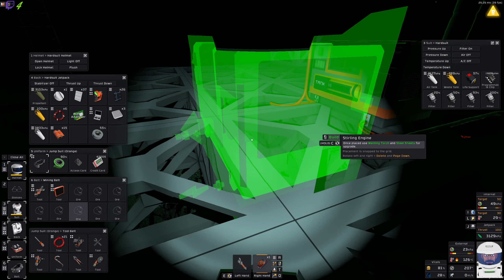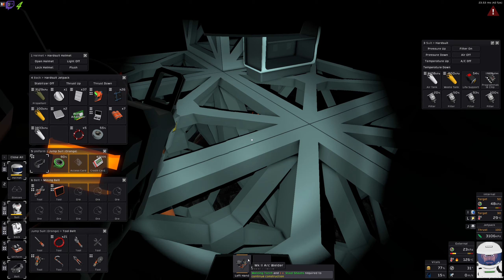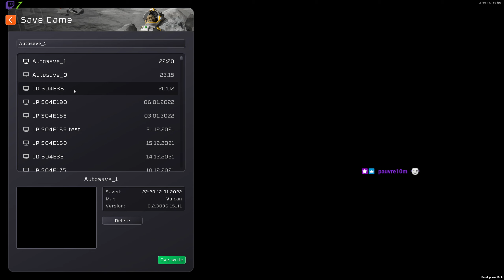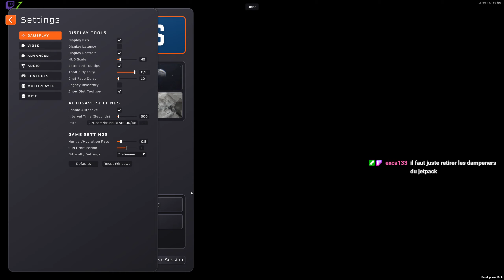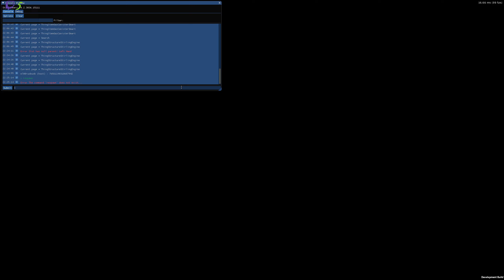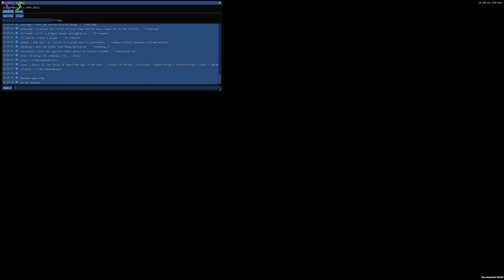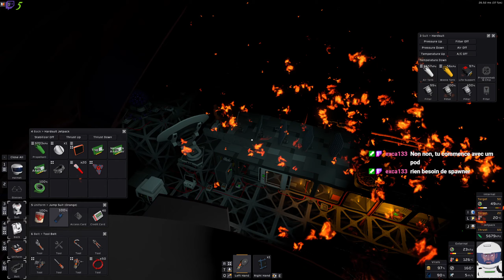Deux stirling engine sur Vulcain | Let's Die Stationeers S04E40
stationeers gameplayfr letsplayfr Deux stirling engine sur Vulcain | Let's Die Stationeers S04E40, une partie de jeux tranquille en live stream.